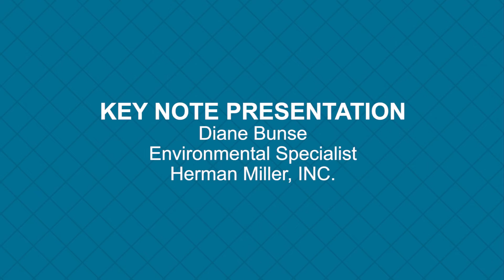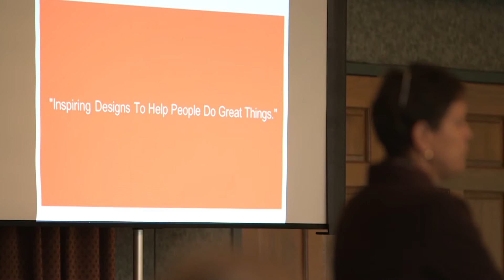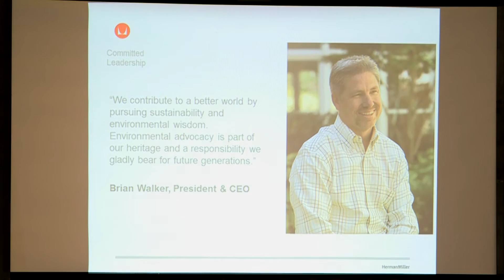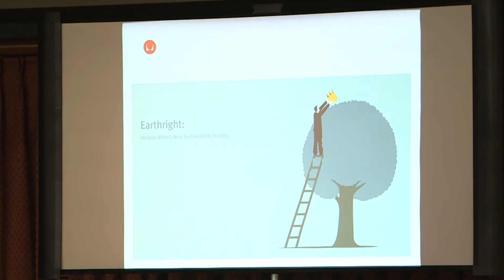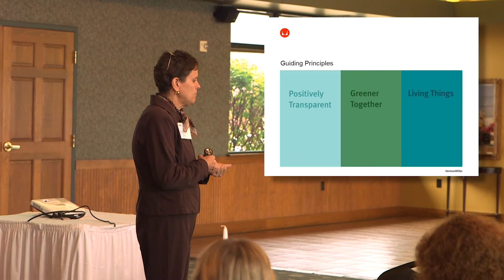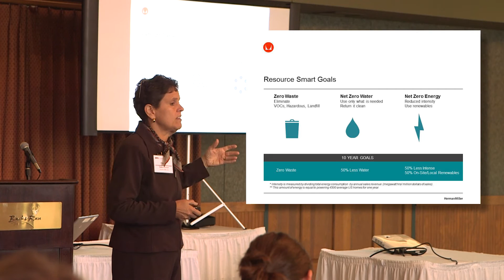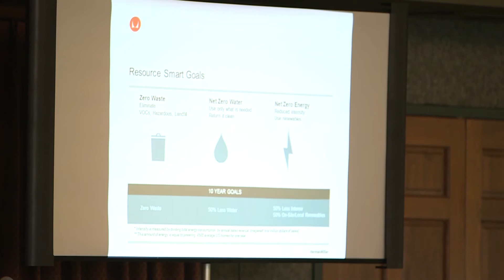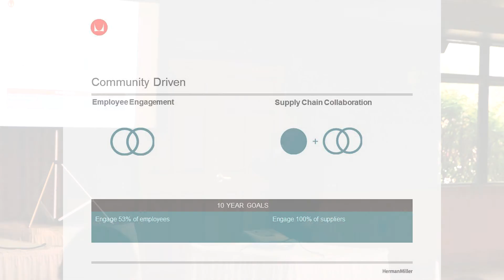Herman Miller’s Earthright - Sustainable Manufacturing Seminar 2015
The Department of Environmental Quality hosted the 2015 Sustainable Manufacturing Seminar series in conjunction with Pollution Prevention Week. In her Keynote presentation, Diane Bunse discusses Herman Miller’s journey toward sustainability, including their new “Earthright” strategy.